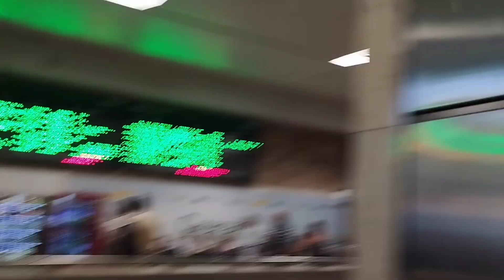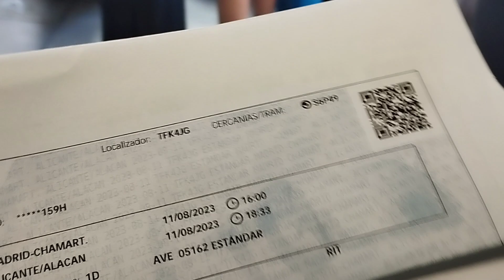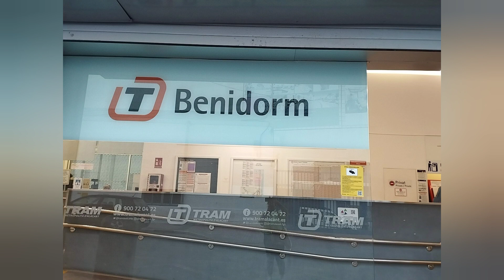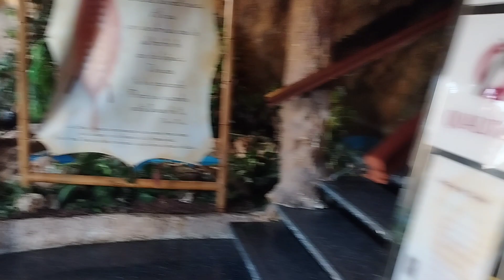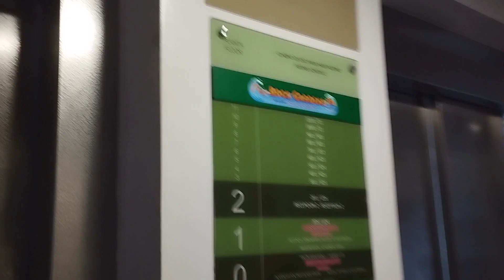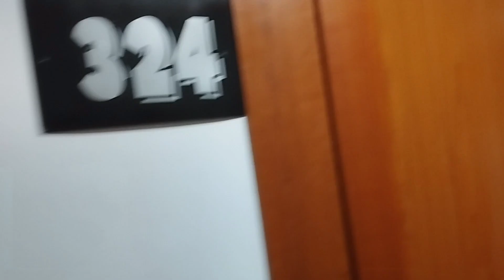Madrid to Alicante Renfe🚅🚆🇪🇦..